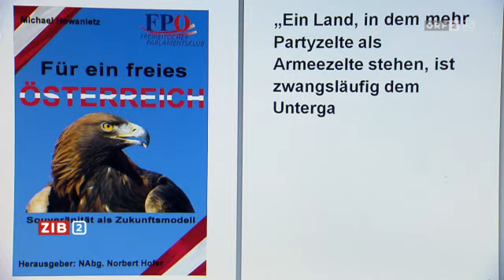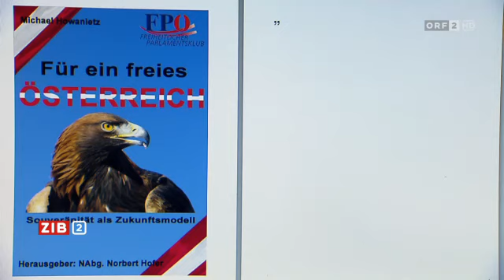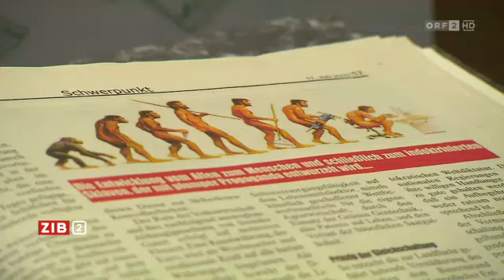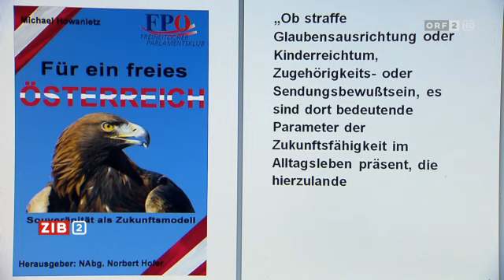ORF | FPÖ Buch "Für ein freies Österreich" sorgt für Aufregung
ORF | ZIB 2 vom 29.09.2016, 22.00 Uhr
FPÖ-Buch sorgt für Aufregung | 04:01 Min. Beitrag
Den Stil des Buches "Für ein freies Österreich. Souveränität als Zukunftsmodell" nennt das Dokumentationsarchiv des Österreichischen Widerstandes rechtsextrem. Herausgeber ist FPÖ-Präsidentschaftskandidat Norbert Hofer.